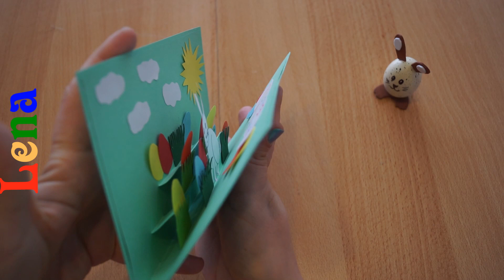DIY Pop up Osterkarte mit Osterhasen basteln 🐇 Bunny Easter Card DIY 🥚 открытка на пасху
Karte selber machen - Faltkarte basteln - Zu Ostern Karte basteln - Hasen zeichnen - Grußkarte selbst gemacht - Karte für lieben Menschen - Zu Ostern Karte selber machen - Karte für Freund und Freundin - Osterhase mit Osterei basteln - Osterei zeichnen - Geschenk - Bastelideen - Basteln mit Papier - Osterhasen für Ostern basteln -Sonne zeichnen - Wolken zeichnen -  Easter Card diy - easter bunny card diy - Greeting Card - How to make easter card - how to draw a bunny - how to make bunny Card - rabbit Card -  bunny Love Card  - pull me out Card - как сделать открытку на   - como fazer um cartão Conejos de Pascua de papel - Kağıttan Basit Tavşan Yapımı - Çocuklar İçin Kolay El Becerileri -
صنع أرنب بالورق 💗فكرة جميلة جدا وسهلة

Zum Geburtstag zeichnen - Luftballons malen - Einhorn zeichnen - Happy Birthday drawing - how to draw unicorn on Birthday

Creative with Lena channel where you can find a lot of drawing tutorials and learn how to draw step by step. They will have a lot fun while drawing cartoons, people, animals and different object : house - ice cream - Disney characters - Mask Craft - how to make Sock toys craft - Sock Gnome DIY - Towel DIY - zeichnen  und basteln malen mit Lena - how to draw with Lena - рисуем с Леной